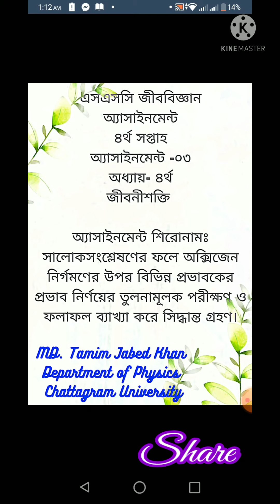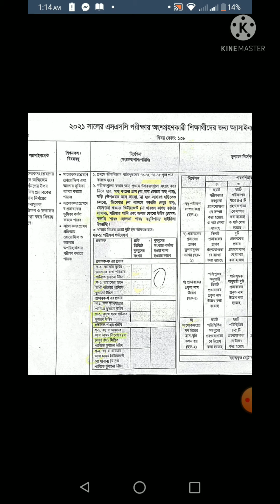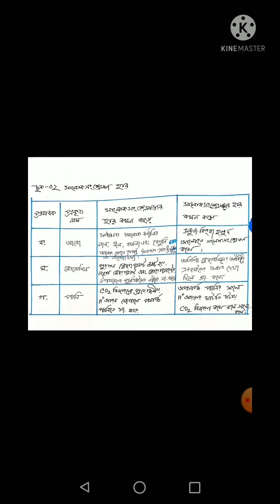SSC জীববিজ্ঞান ৪র্থ সপ্তাহের অ্যাসাইনমেন্ট।